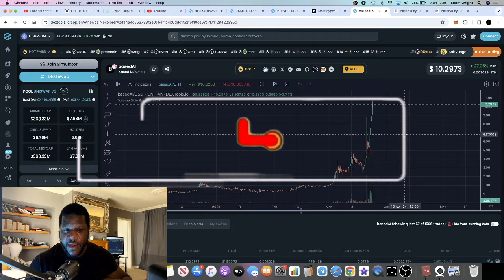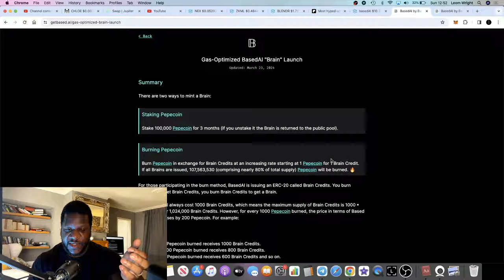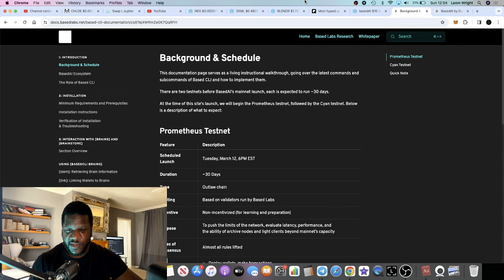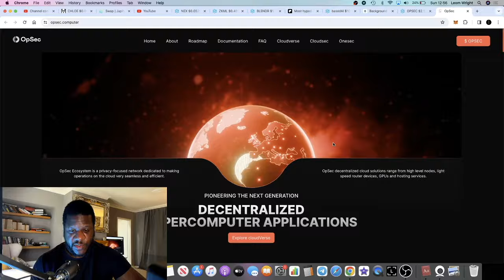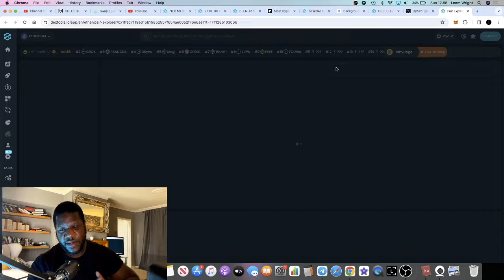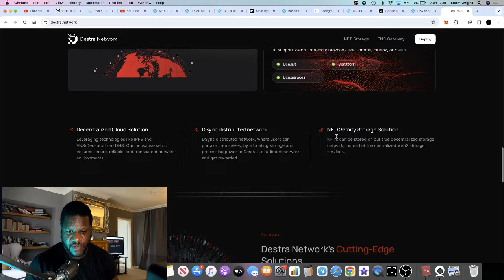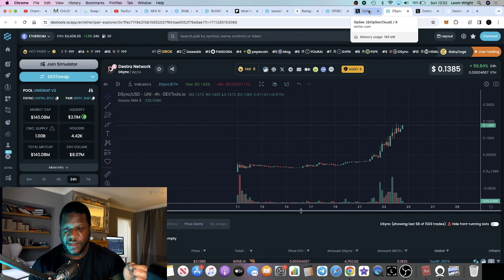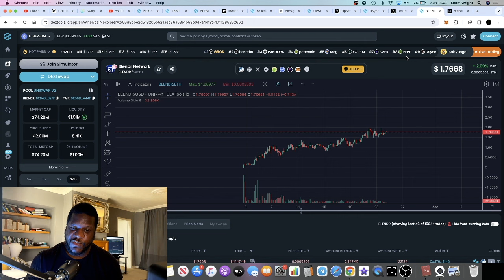Best AI Altcoins To Buy For MASSIVE GAINS Right Now!